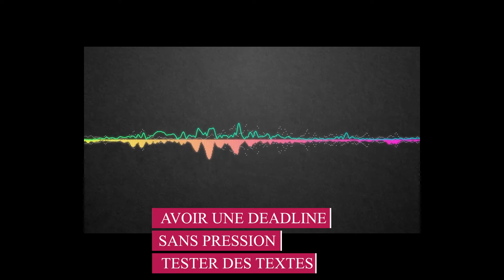Nouvelle classe : jeu d'écriture stand up en ligne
Apprenez à écrire un sketch de stand up avec un mini jeu d'écriture à faire en ligne.